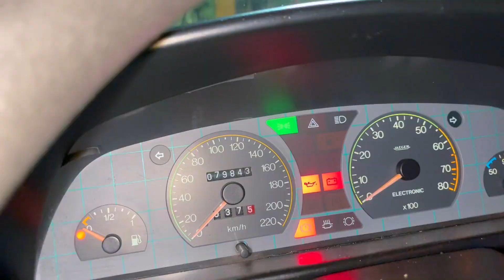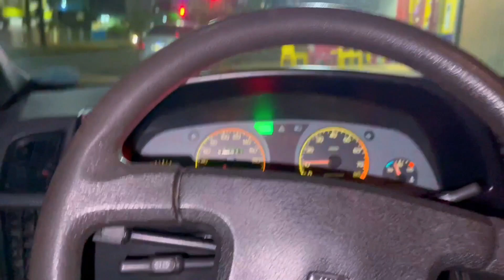NÃO RESISTI E TIVE QUE MANDAR UMA PROPOSTA DE COMPRA NESSE CARRO 😍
MAIS OUTRO CARRO ?!

- EAE GALERA MANEIRA BELEZA ??
- PRA QUEM NÃO ME CONHECE EU SOU RAFAEL MIYASHIRO E MORO AQUI NO JAPÃO.
- CANAL FEITO PARA GUARDAR MOMENTOS INCRÍVEIS E MOSTRAR UM POUCO DA MINHA VIDA AQUI NO JAPÃO PARA QUEM TEM CURIOSIDADE DESSE PAÍS SENSACIONAL !
-Vídeos todas semanas-

►MINHAS REDES SOCIAS:
★INSTAGRAN: @miyashirovlog

►Equipamentos:
✔️Canon 80D

►SOBRE O CANAL:
🐤Aqui posto vídeos toda semana mostrando um pouco da minha vida aqui no Japão.
🌇Com muitas viajem, para conhecer esse pais incrível !
✊🏻E também com muitas zoeira tentando trolar meus amigos kkk